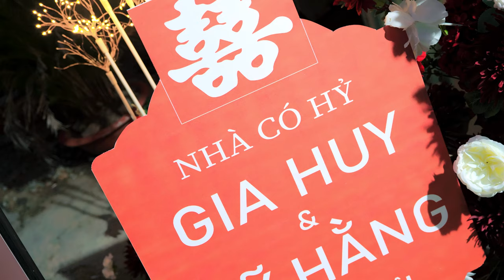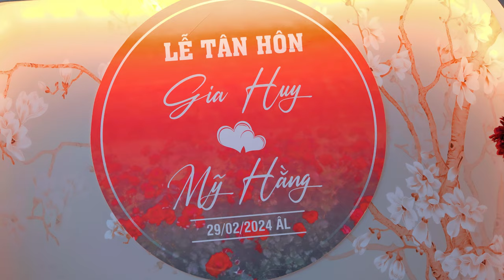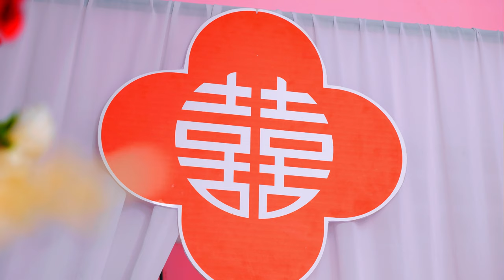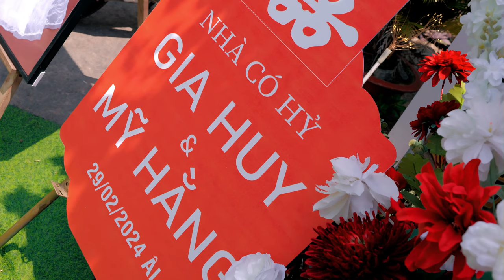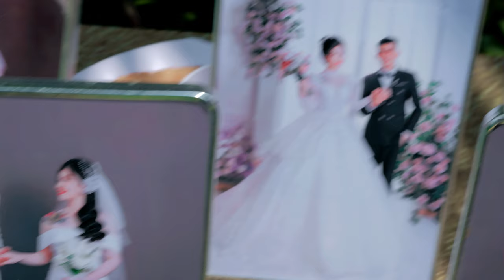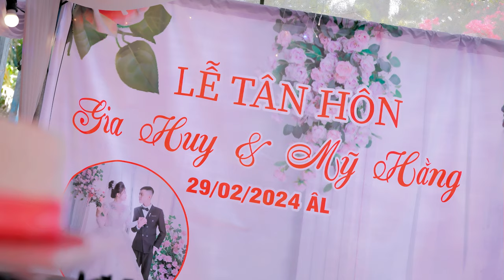Tân Hôn GIA HUY - MỸ HẰNG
Khiet Tran Photo and Film
☎️ LH: 0️⃣7️⃣8️⃣6️⃣8️⃣3️⃣8️⃣8️⃣6️⃣
       Hoặc inbox trức tiếp để được tư vấn miễn phí
🏠 Địa Chỉ: 233/34/13 Nguyễn Văn Cừ/ An Hòa/ Ninh Kiều/ TPCT
👉Nhận Chụp ảnh & Quay Phim & Flycam
💥 Đào tạo Học viên Nhiếp Ảnh